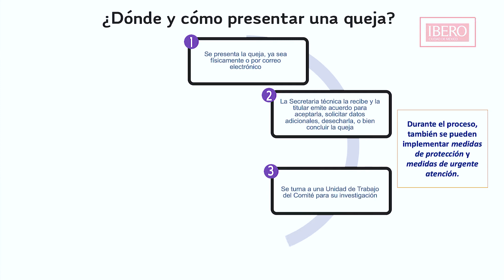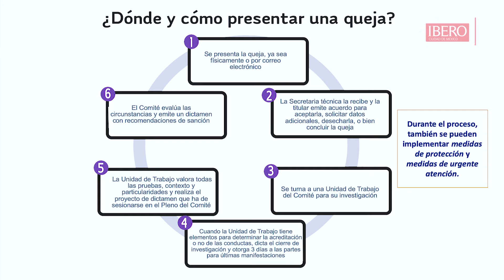Conoce a tu Comité de Atención de la Violencia de Género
El Comité de Atención de la Violencia de Género de la Ibero es un órgano autónomo y especializado encargado de proteger a las víctimas de la violencia por razón de género a partir de las quejas que recibe.